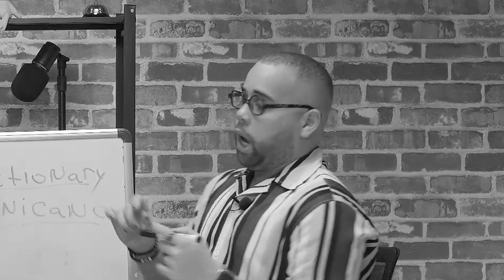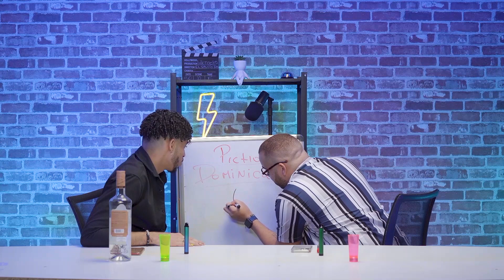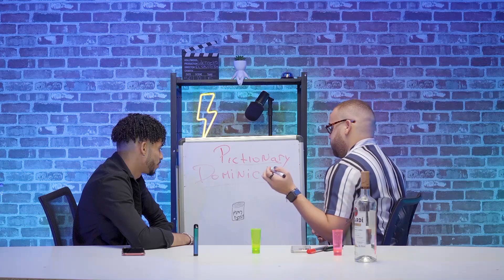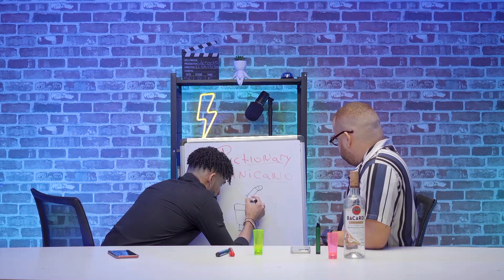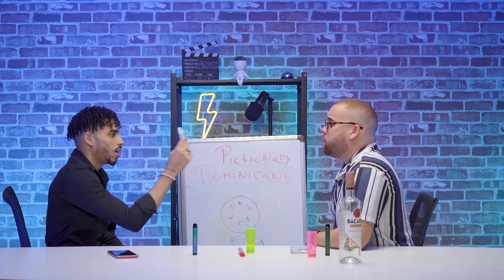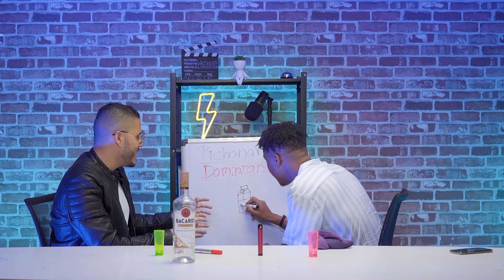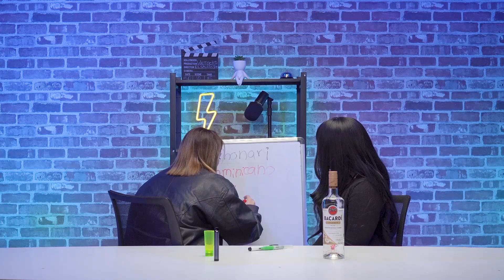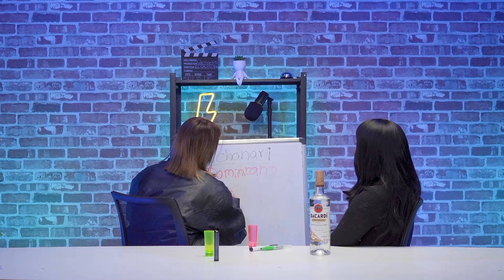🖌 PICHONARI’ DOMINICANO | WE TOC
Este famoso juego consiste en DIBUJAR COSAS DOMINICANAS y la otra persona tiene que adivinarla, si no la adivina se tendra que dar UN SHOT.